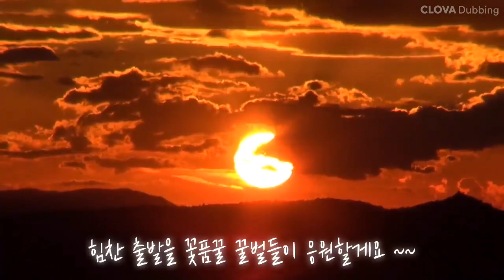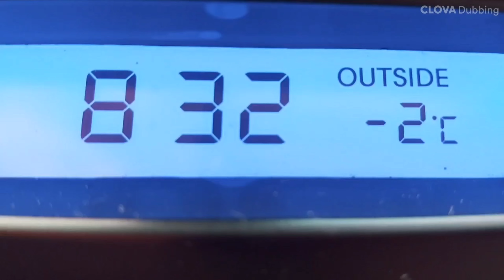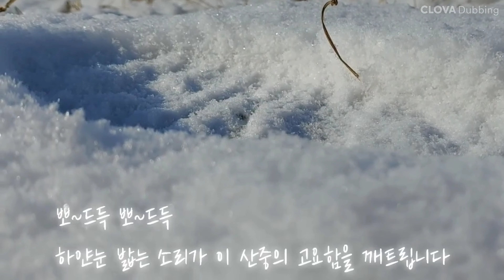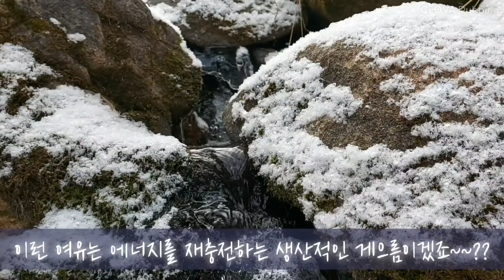월동 외부포장보다 월동식량 확보가 더 중요해요!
신축년 2021년!
새해를 힘차게 출발합니다.
추운 겨울.
양봉장 꿀벌들이 벌통 안에서
별 탈 없이 생존을 하고 있는지 궁금합니다.
올해는 큰 추위가 없어
내부포장은 꼼꼼하게 했지만, 외부포장은 하지 않았습니다.
하지만 꿀벌들의 월동식량은
충분하게 확보해두었답니다.
그 결과는. !!